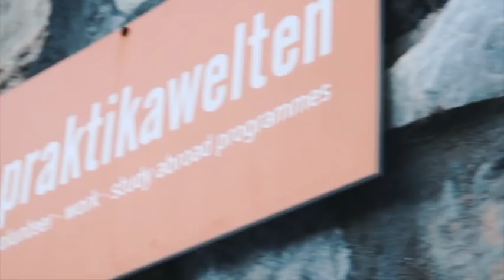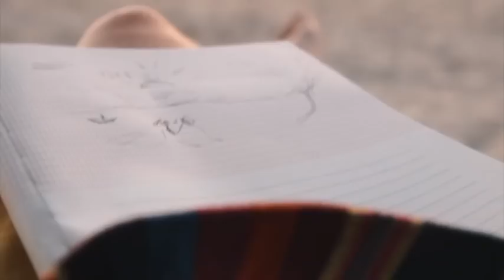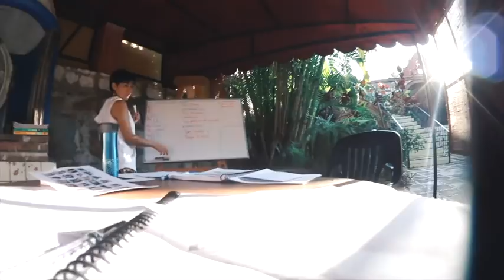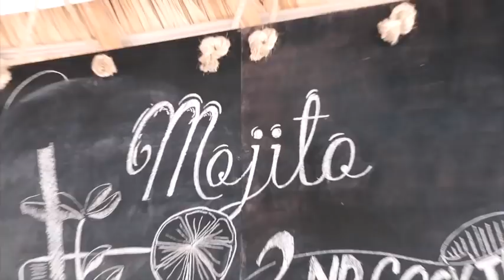VLOG aus Mexiko... Delphine, Meeresschildkröten und neue tolle Projekte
Tipps und Tricks für allein reisende Mädels
& Frauen!

Mexiko ist einfach ein Traum !
Welche Projekte ich hier in Mexiko mache,
sehr ihr im Video.

Love, Yvonne ♥

► POSTFACH:

Yvonne Pfe
Postfach 56 01 06
50986 Köln

immer auf dem Neusten Stand zu sein ♥